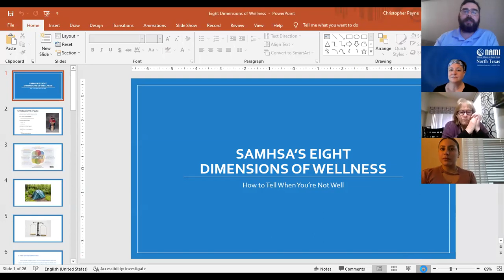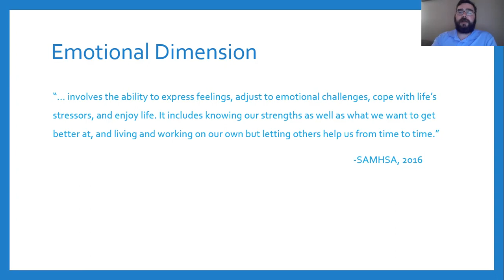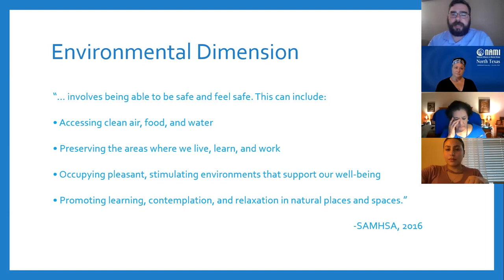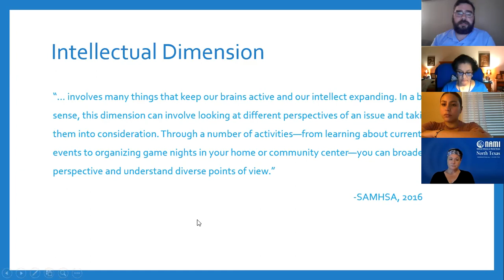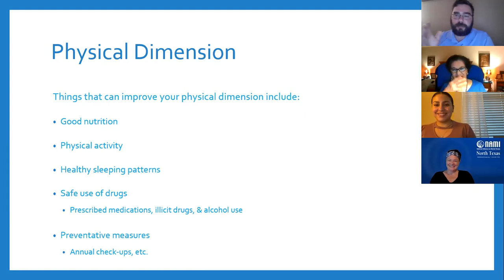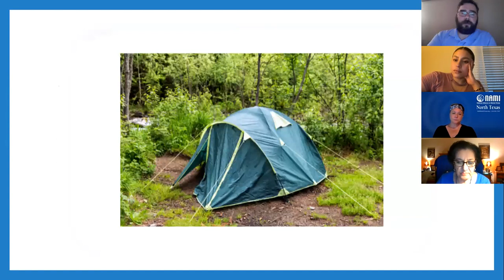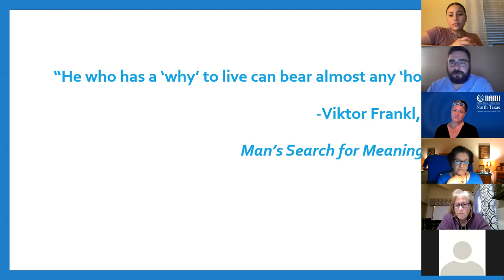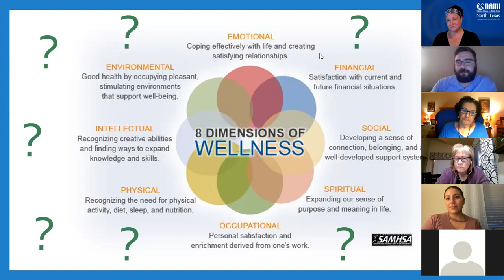The 8 Dimensions of Wellness: How to Tell if You're Well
A discussion on using the eight dimensions of wellness to help identify your mental health strengths and weaknesses.